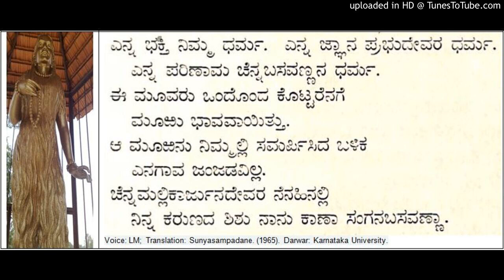Sampadane of Mahadeviyakka - Allama Prabhu Basavanna Cennabasavanna Vachana from Sunyasampadane (52)